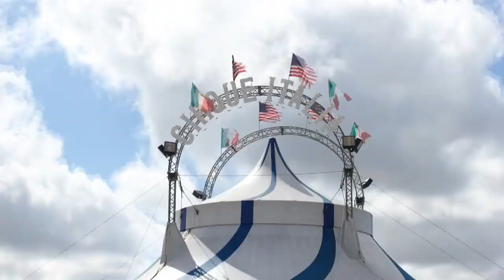Cirque Italia Water Circus - Silver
Have you ever dreamed of going on an epic pirate adventure and discovering a buried treasure? Cirque Italia is giving you the opportunity to come along on this thrilling quest in their BRAND-NEW production! Don’t miss out on your chance to join us.